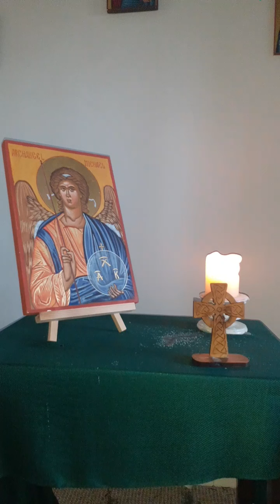Night Prayer for June 13th from Benefice of St Dunstan, St Mildred & St Peter, Canterbury